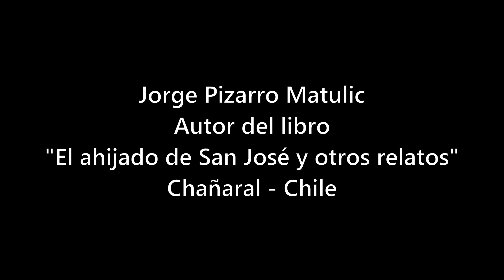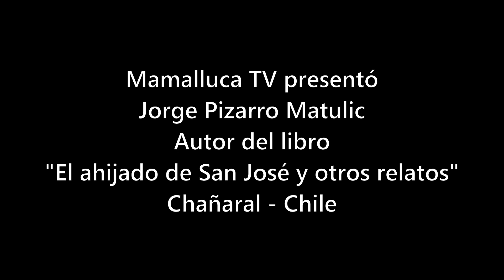Jorge Pizarro Matulic. Autor de: "El ahijado de San José y otros relatos" (Chañaral - Chile).